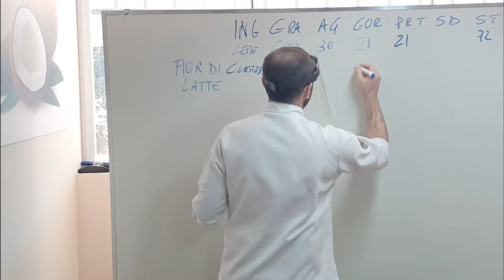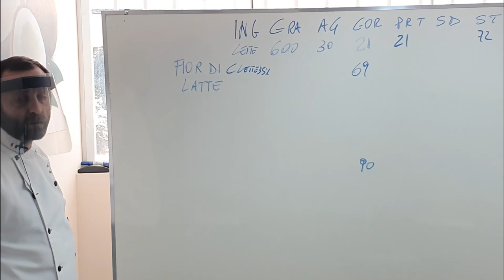O que usar para substituir o creme de leite no sorvete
Muitos aprendem que o creme de leite é uma regra nos sorvetes. Mas e se você não achar? O que fazer? E como calcular a quantidade de gordura nos sorvetes?